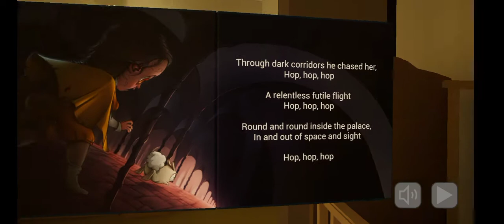The baby in yellow night three